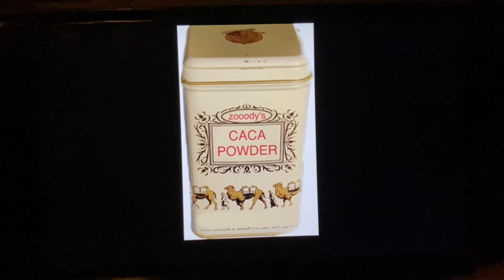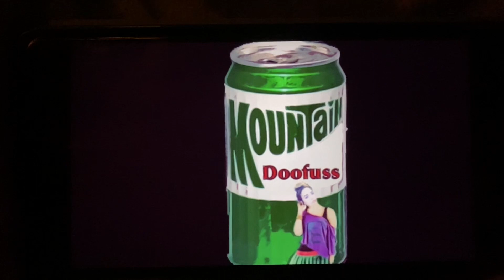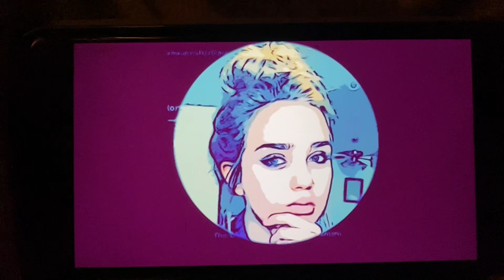The Cure / The Perfect Girl / Perfect ish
band / the cure
song / the perfect girl

this was made a while ago
but it was only up on
rumble as I forgot to
upload it to yootoob

and yes all these pictures
have back stories
and meanings
they were not created
all willy nilly

if You see an ad, the music artists
is getting the revenue, not myself,
as it should be

a 👱🏻‍♀️ song